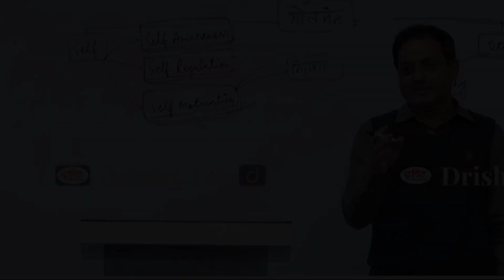मुझे IAS बनना है! devya tanvar best biography by sujeet saware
मुझे IPS नहीं, IAS बनना है! devya tanvar best biography by sujeet sawar

my introduction 👉
मेरा नाम सुजीत सावरे है मैं आप सभी का मेरे YouTube  chanial में दिल से स्वागत करता हूं दोस्तो मेरा vision हैं की उन लोगों को आगे बढ़ाने में मदद करना जो जिंदगी में कुछ करना चाहते है उनका साथ देना ही मेरे जिंदगी का मकसद है

my queries 👉
devya tanvar
devya tanvar best biography
devya tanvar biography in hindi
upsc motivation
ias speech
ias motivation
ips officer
sujeet saware motivation
sujeet saware 2.0